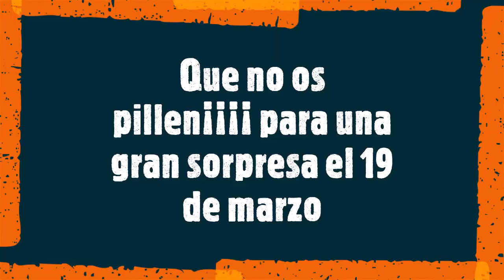TALLER DE GORRAS DIA DEL PADRE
Taller para sorprender a vuestros padres el próximo 19 de marzo de 2021